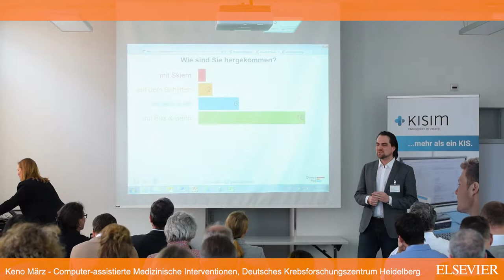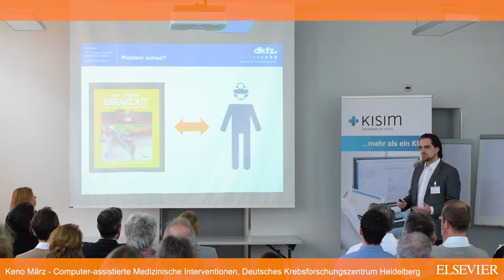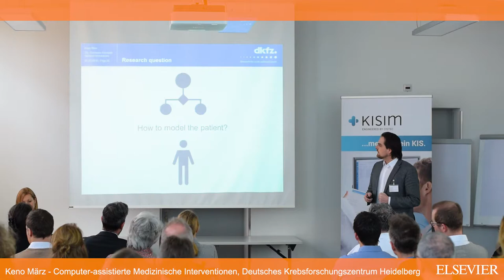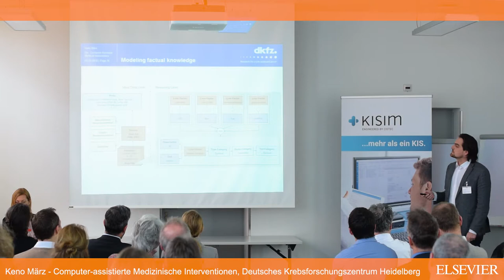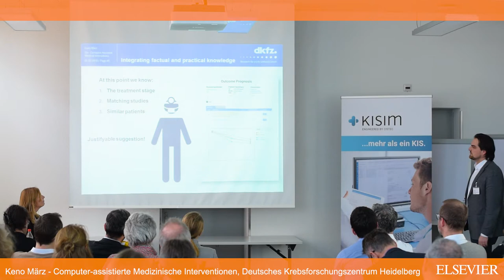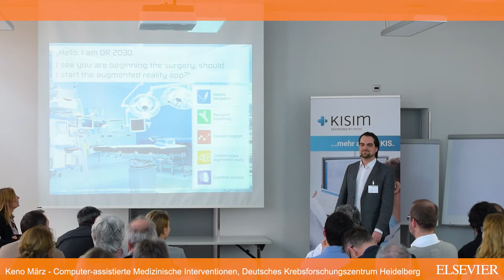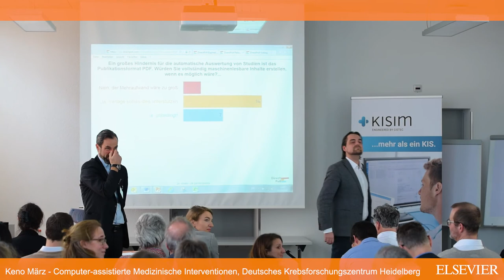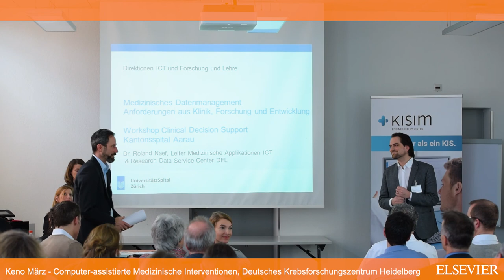Surgical Data Science: von Eminenz- zu Evidenz-basierter Chirurgie?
Keno März, Computer-assistierte Medizinische Interventionen, Deutsches Krebsforschungszentrum Heidelberg